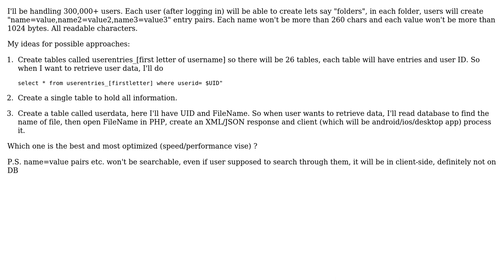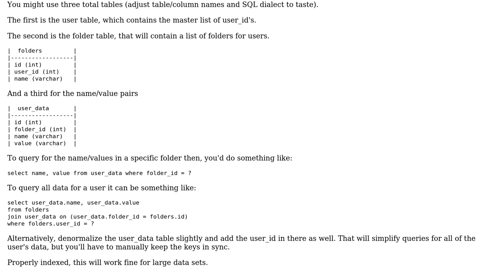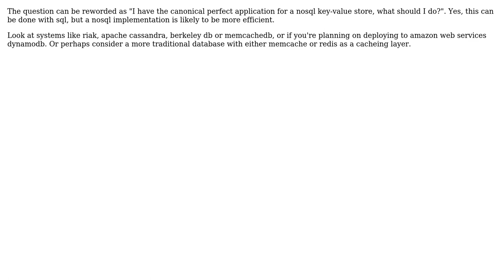Software Engineering: Best approach for storing huge data (3 Solutions!!)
Software Engineering: Best approach for storing huge data

With thanks & praise to God, and with thanks to the many people who have made this project possible! | Content (except music & images) licensed under CC BY-SA | Music | Images & others | With thanks to user MvdD user JustACPPFan user Jules user GrandmasterB and the Stack Exchange Network Trademarks are property of their respective owners. You are responsible for your own actions.